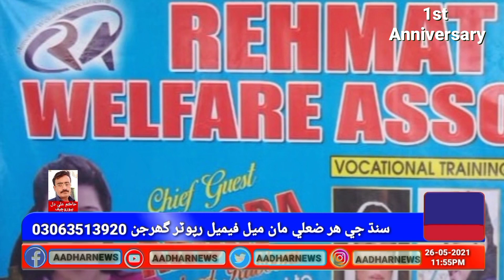۔الرحمت ويلفير ايسوسي ايشن جي افتتاح جي موقعي تي ملڪ طالب حسين معاون